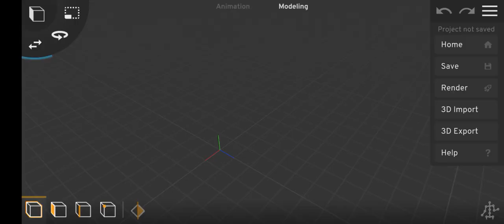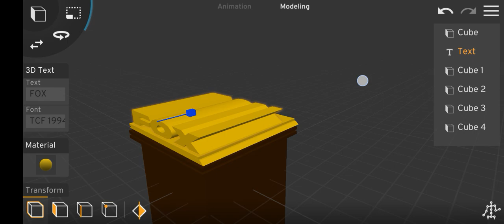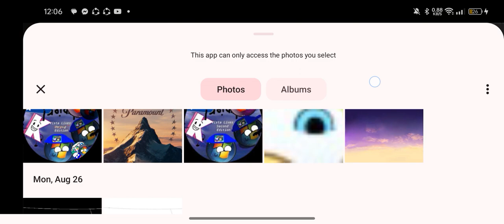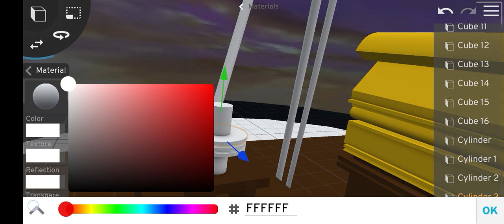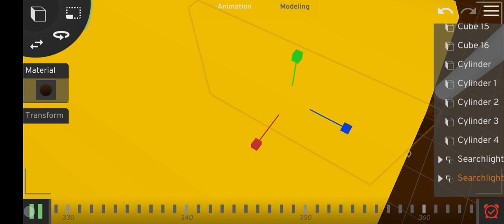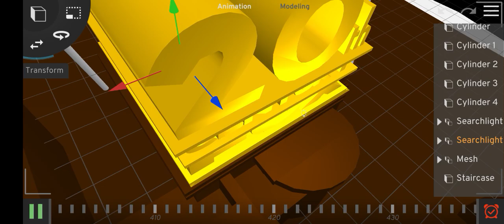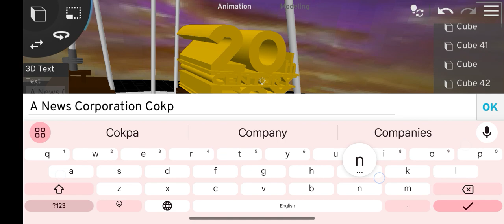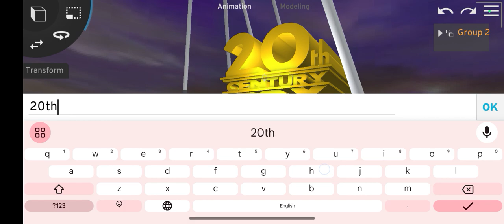Making 20th century Fox v4 logo Remake on prisma3d (give me views and likes)